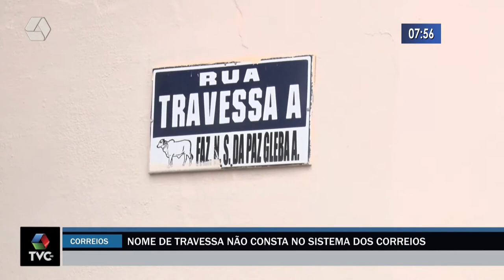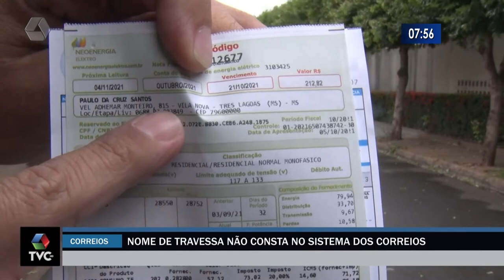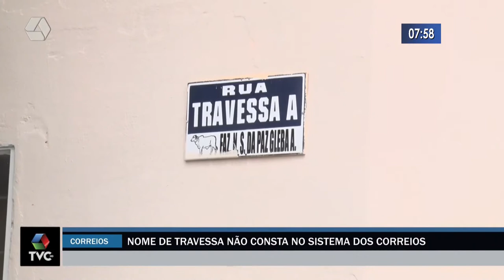Nome de travessa em bairro de Três Lagoas não consta no sistema dos Correios